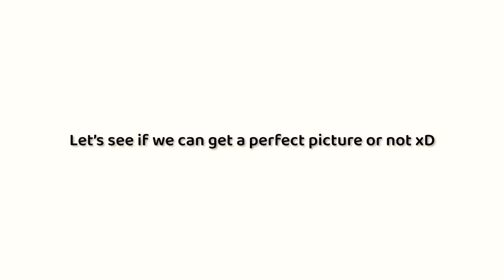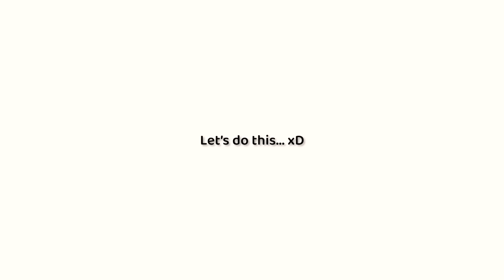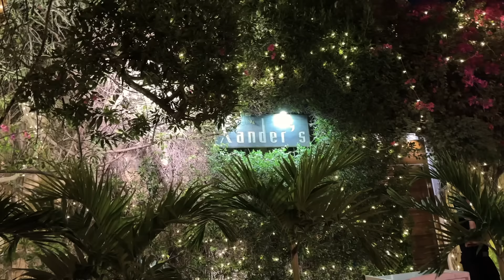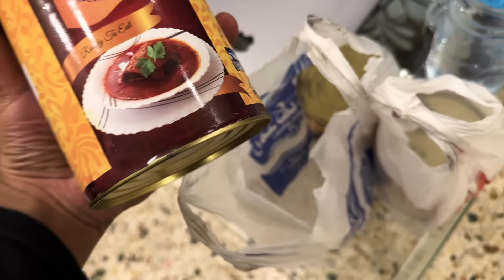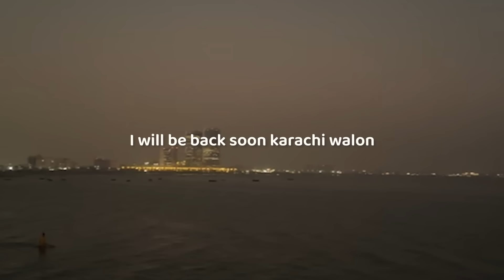RECREATING MY 20 YEAR OLD PICTURE 😂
Cassette #513